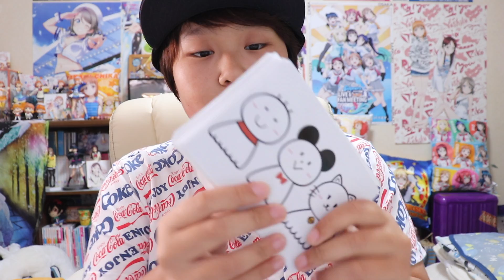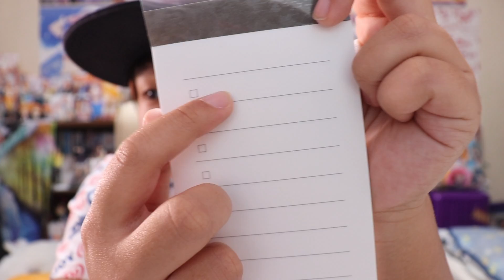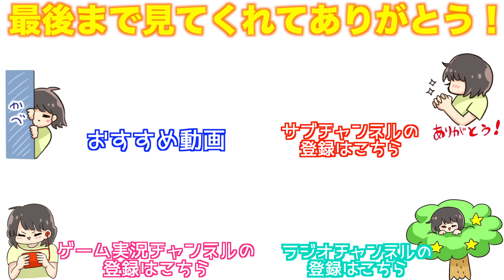スタアバックスとGUと無印良品で笑顔満開テンアゲみっきー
【みっきー本日のつぶやき🐭】
ちなみに白パン履いて行きませんでした😌

【みっきーが他に運営しているチャンネル↓】

＊みっきーグッズ販売中＊

▽みっきーやふれんずへお手紙、プレゼントを送る宛先▽
〒106-6137
UUUM株式会社　みっきー宛

【みっきーと仲間たちSNSリンク↓】